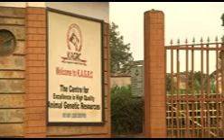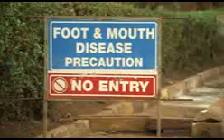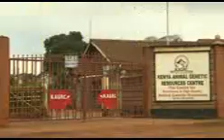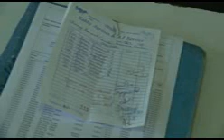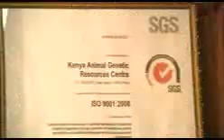KAGRC Pride of farmers documentary.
This video highlights KAGRC's activities which mainly include types of breeding bulls, animal health semen production and distribution.